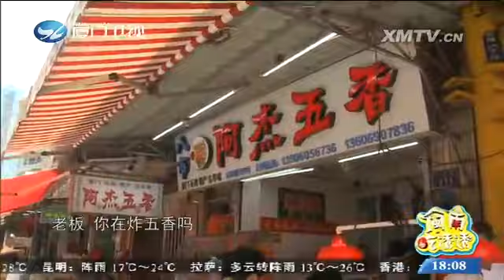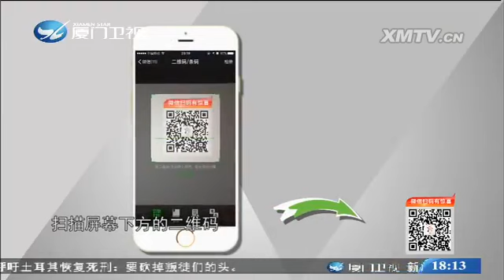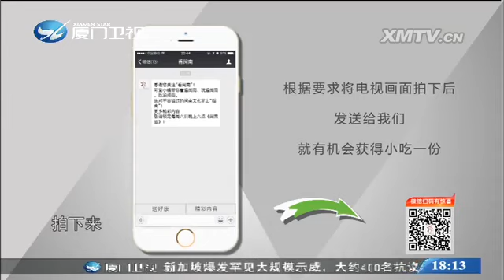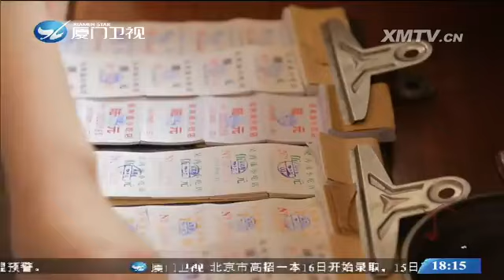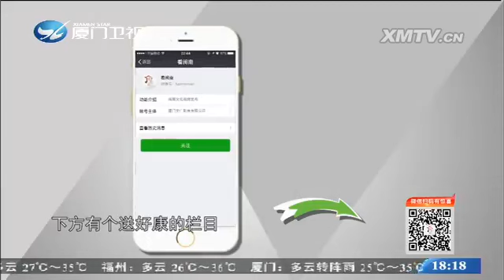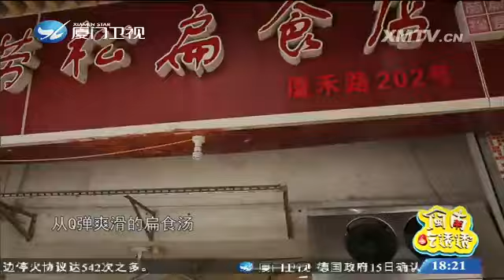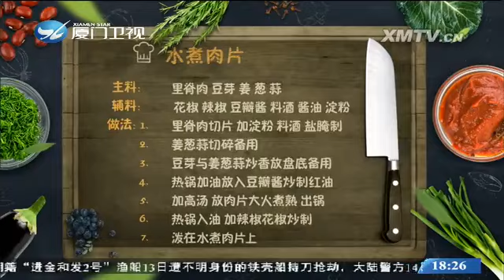【閩南吃透透】再續傳統廈門味|廈門衛視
來到廈門
絕對不能錯過廈門傳統小吃
芋包、海礪煎、沙茶麵、五香卷、閩南鹹飯、麵線糊
都在這集的閩南吃透透
打開鈴鐺通知上傳最新影片即時通知不錯過 : )